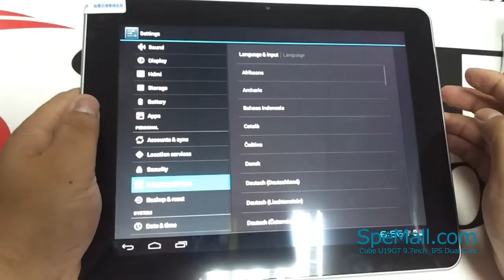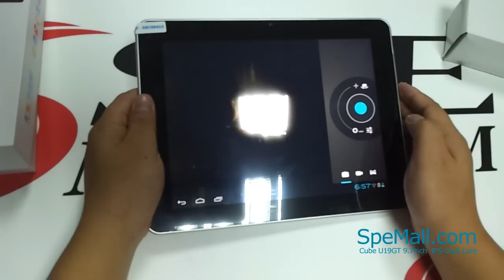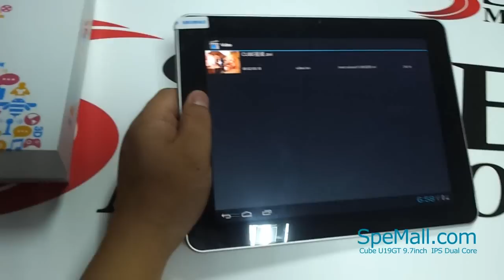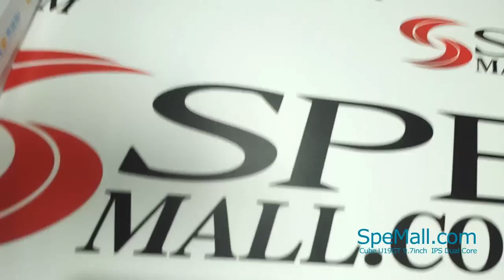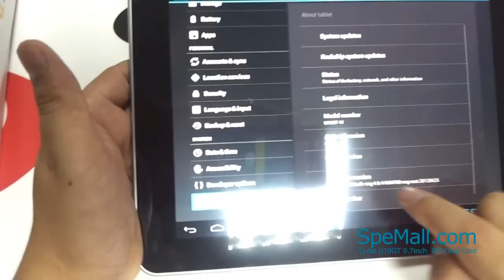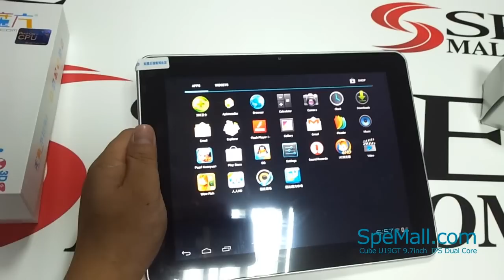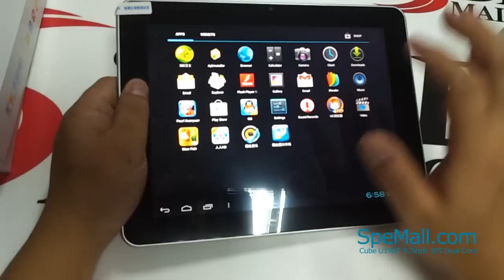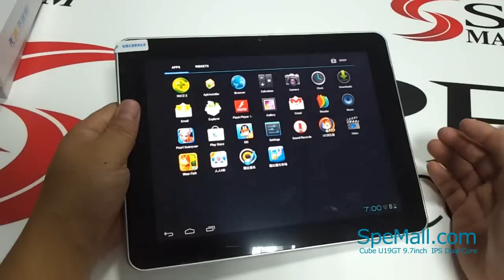Cube U19GT 9.7 Inch Cortex A9 Dual Core IPS screen Dual camera Android 4.0.4 bluetooth V2.0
Model
Cube U19GT Dual Core Tablet PC

CPU
Rockchip RK3066, 1.6GHz, Cortex A9 dual core; GPU: Mali 400 MP4

Operation System
 Android 4.0.4

RAM
 1GB (DDR 3)

ROM（Memory）
 16GB Nand Flash

Shell Material
 Plastic

Screen
 Size
9.7 Inch
 Type
 Capacitive Screen, IPS

Display
 LED

Resolution
 1024 x 768px

Visible Angle
 180°

Extend Card
 Support TF card up to 32GB extended

Camera
 Dual camera, front and back are both 2.0 Megapixel; Back camera with flashlight

Gravity Sensor
 Yes

Multi-Touch
 Yes, 10 points touch

Flash
 Support Flash 11.1

Android Market
 Yes

Bluetooth
 Yes, bluetooth V2.0

 1080P, AVI/MOV/MP4/RMVB/FLV/MKV...

Music
 MP3/WMA/WAV/APE/AAC/FLAC/OGG

Ebook
 UMD, TXT, PDF, HTML, RTF, FB2...

Email and Browser
 Yes, built in

WIFI
 Yes, 802.11 b/g/n

3G
 Not built in, support external 3G dongle: E1916, ZTE AC2736, HUAWEI E1750, HUAWEI EC122, HUAWEI EM770W

Earphone Interface
 3.5mm

Work Time
 Up to 6~8 hours

Other Applications
 File Manager, OfficeSuite, Google Search, Task Manager, Browser, Gallery, Android Webkit, Clock, Calculator, Calendar, iReader, Gmail...

Product Size
 241 x 189 x 11mm

Extend Port
 1 x TF card slot; 1 x MINI HDMI port
 1 x Micro USB port
 1 x 3.5mm Earphone port

Package including
 1 x Charger
 1 x USB cable
 1 x Earphone
 1 x OTG cable